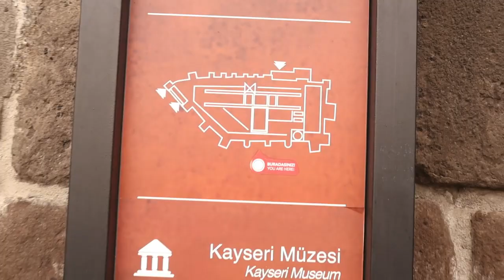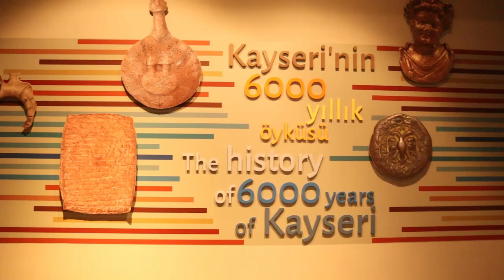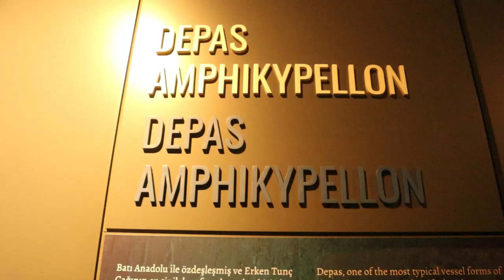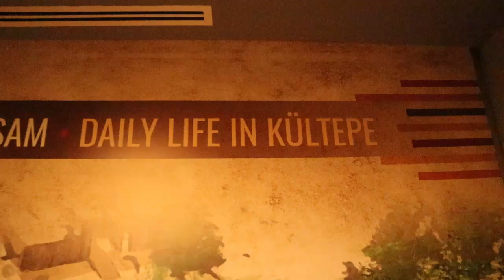Inside Kayseri castle | Turkey